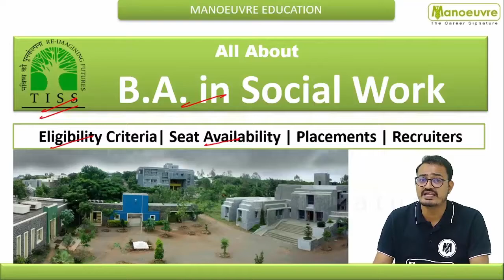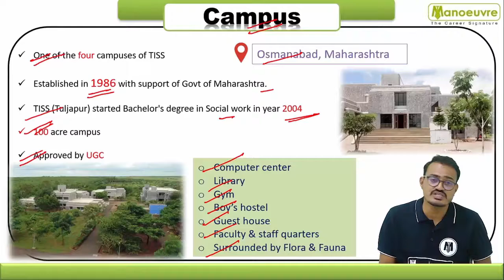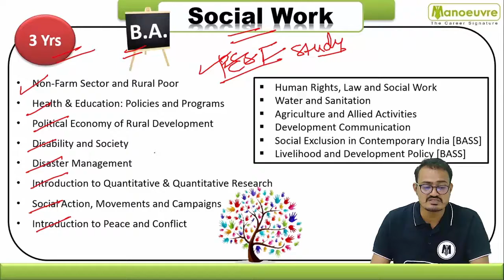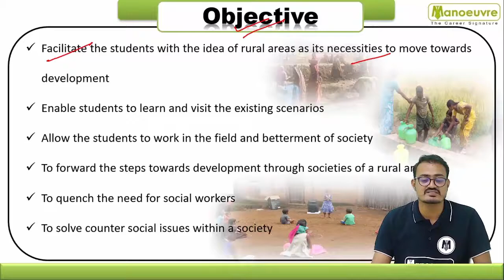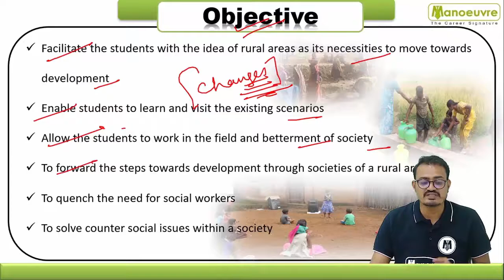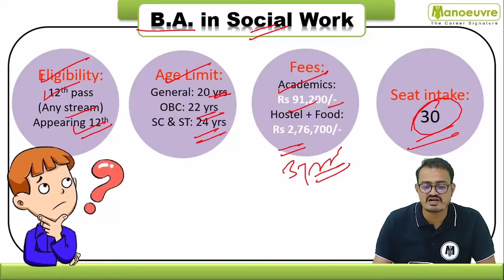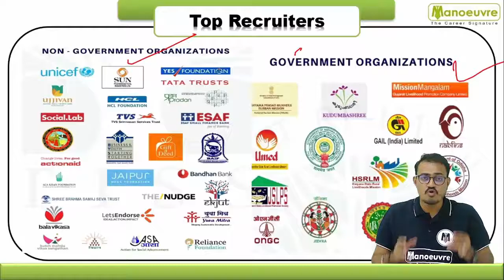All About TISSBAT - B.A. In Social Work (Rural Development) Tuljapur Campus | Out of Box Course..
Crack IPM & BBA - NPAT , TISSBAT,  JIPMAT , ST. XAVIER,  CUCET, SET , CHRIST , OTHERS -

Manoeuvre Education

Manoeuvre Education